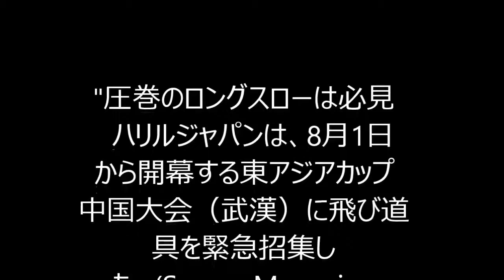柏木に代わって鳥栖の藤田が追加招集 飛び道具の使い手が代表初選出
"圧巻のロングスローは必見
　ハリルジャパンは、8月1日から開幕する東アジアカップ中国大会（武漢）に飛び道具を緊急招集した。(Soccer Magazine ZONE web)"